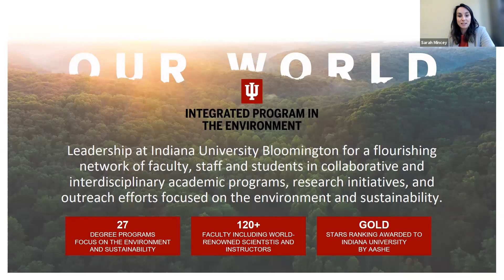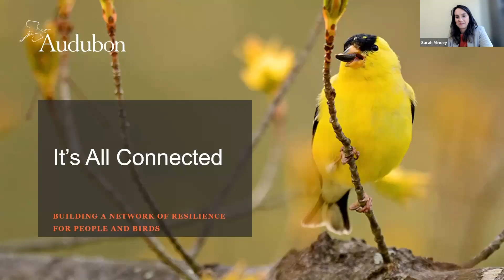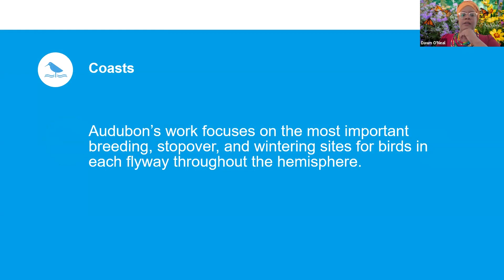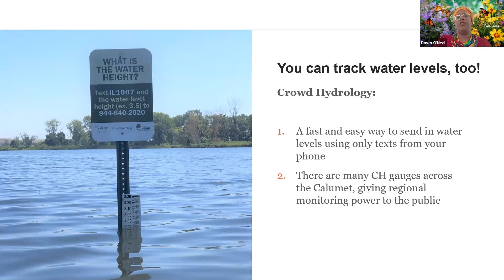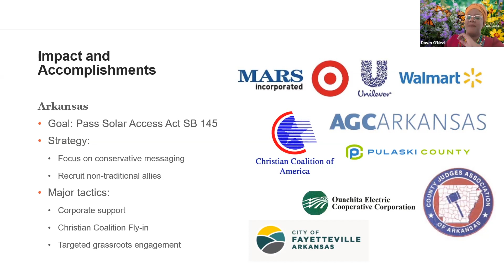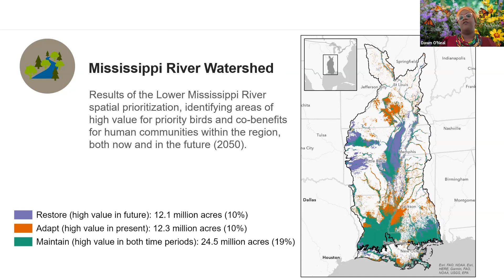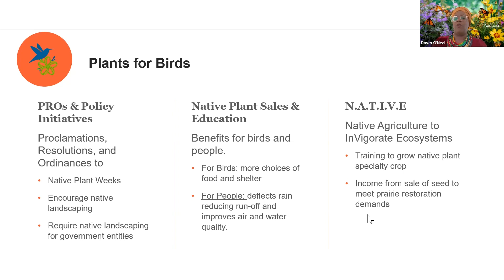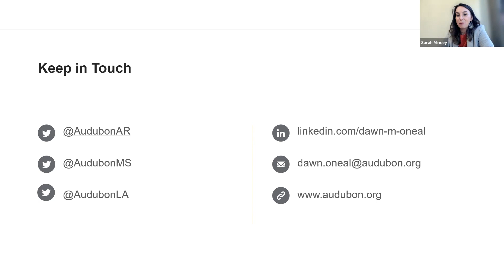It's All Connected: Building a Network of Resilience for People and Birds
In this talk O'Neal provides a bird's-eye view of how the Audubon Society's work contributes to a network of resilience, with impacts for both people and birds. O'Neal explores how actions in the Great Lakes literally trickle down to impact the coasts and how building coastal resilience serves as the first line of defense for shoreline communities facing climate change impacts.